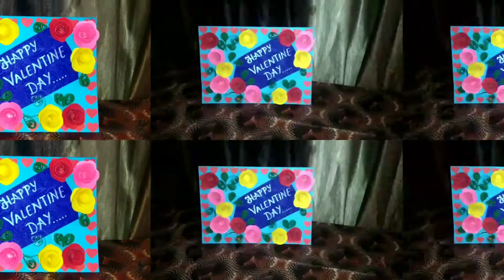Handmade Valentine's Day card# Valentine's Day greeting card# Easy & beautiful Valentine's Day card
This video shows that how can make a beautiful Valentine's Day card with paper rose step by step...

your comments... likes... & shares will make me happy... ☺😊🥰

material that i used in this video  👇
1- A4 size coloured sheets
2- scissor
3- Fevicol
4- heart shape punch machine

 plz watch my video till end  if you like it..
press bell 🔔 button to get notifications of my new video.

The way how  I decorate this Valentine's Day card with paper rose is according to me. .. this video  is my own creation .so.. .. if anyhow it match with anyone else it would be just a  co- incident... ...

here I am sharing my other videos link
you can click on it & watch..